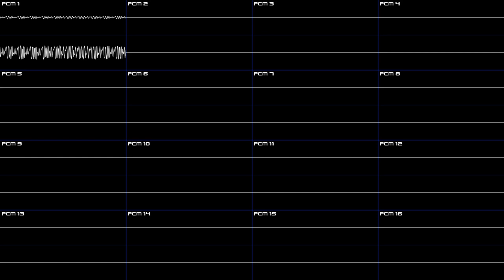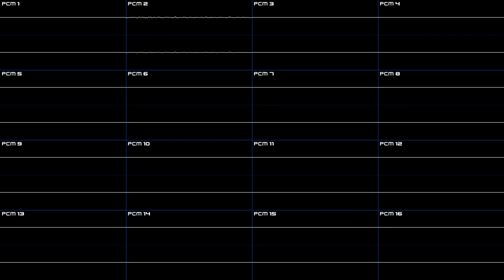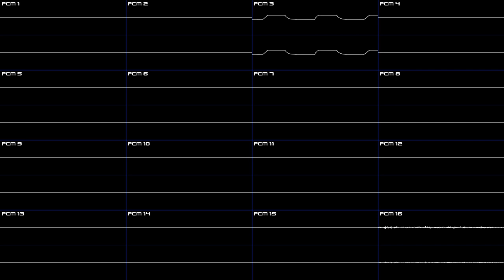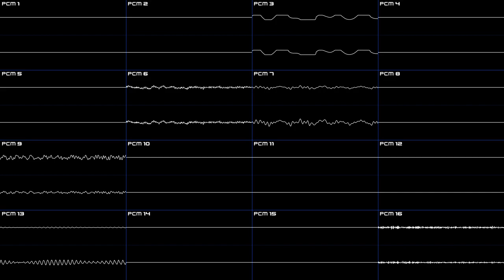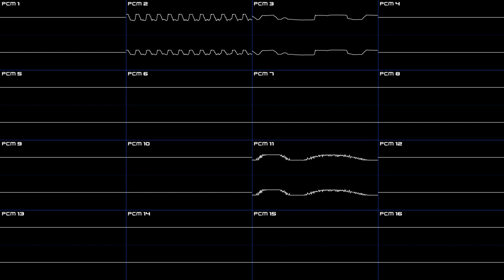Sonic Rush (DS) - Vela-Nova - Oscilloscope Deconstruction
Dead Line. 16 channels. Sonic and Blaze only.

00:00 - PCM 1, 2, 4, 5, 7, 9, 13 & 15 only
02:08 - PCM 3, 8, 10, 11, 14 & 16
04:17 - PCM 6, 9, 12 & 13
06:26 - PCM 4, 5 & 7
08:34 - PCM 1, 2 & 15 (All Channels)